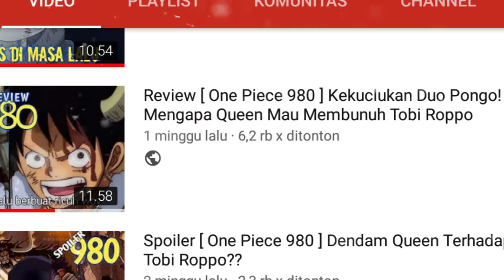REVIEW [ OP 981 ] Pertempuran Dimulai. Peran Marco Di Onigashima??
Di chapter kali ani ada suatu momen yang sangat ditunggu oleh para fans one piece. yakni mengenai kedatangan marco ke onigashima dan peran penting yang aka dia berikan nanti. apa itu? silahkan simak video ini.

Thanks To: (C)EIICHIRO ODA/SHUEISHA, TOEI ANIMATION, GOOGLE, INSTAGRAM, (C)DEVIANTART, etc.